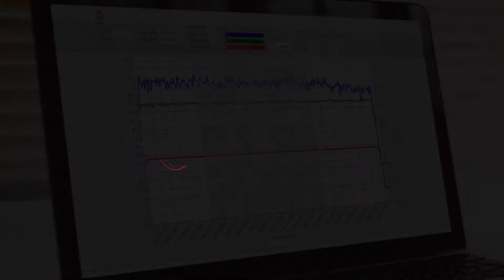Telwin - Wave OS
Scopri Wave OS, l'assistente nel mondo della saldatura che ti aiuta a lavorare con rapidità, competitività e qualità.